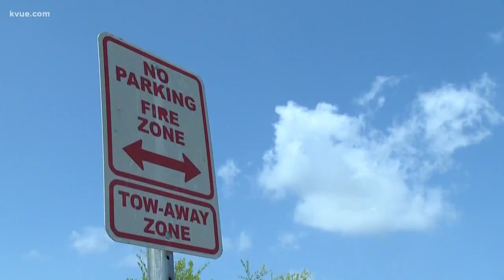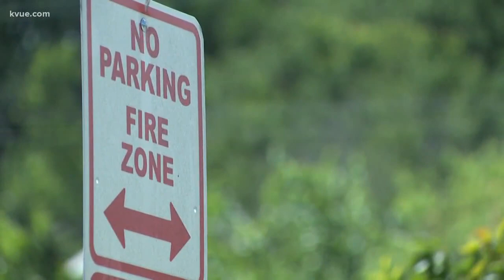Man speaks out after getting ticket at Barton Springs Pool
Parking can come at a premium at Barton Springs Pool, and what some people thought was helping got them a ticket instead.